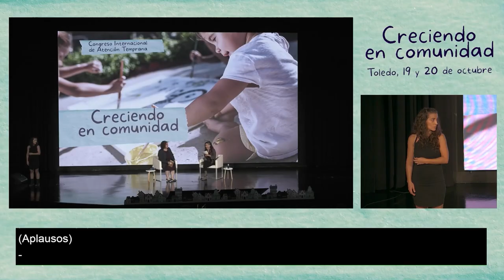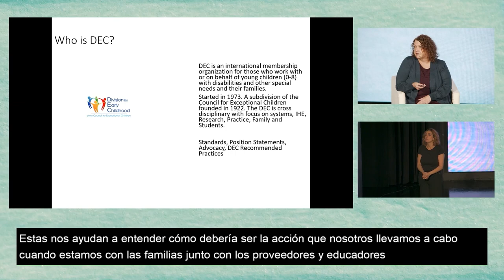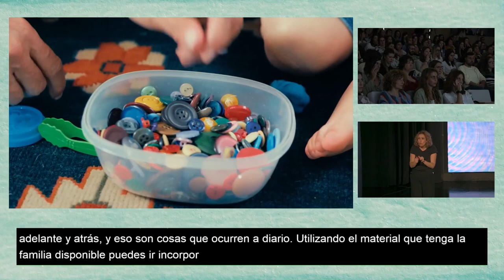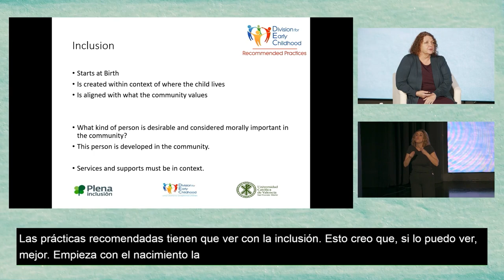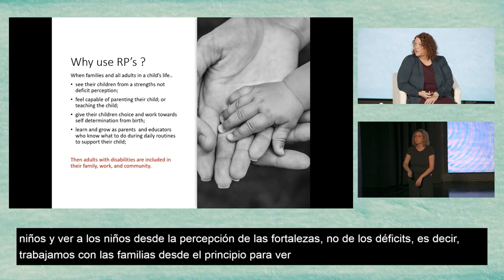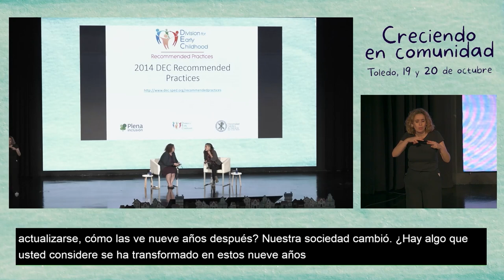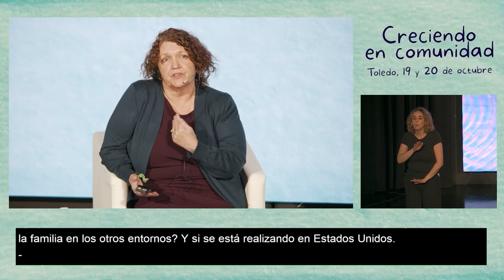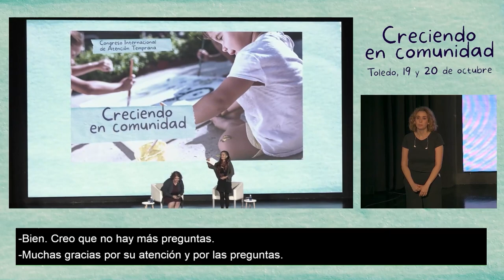Congreso de Atención Temprana: Creciendo en Comunidad. Peggy Kemp | Plena inclusión